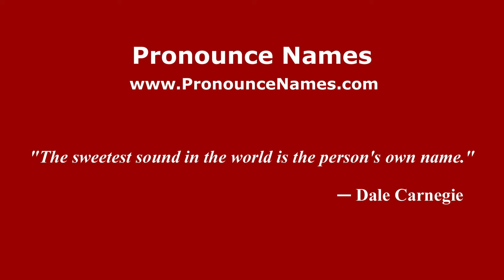How to pronounce Asahan (Indonesia/Indonesian) - PronounceNames.com